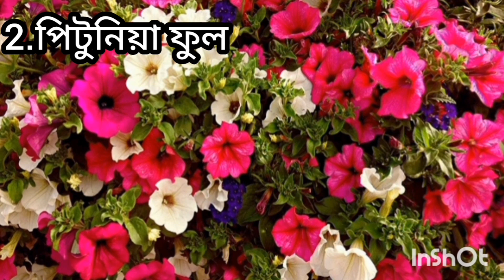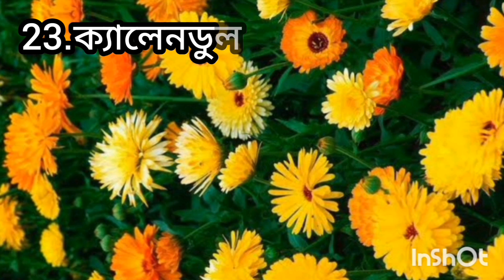শীতের সেরা 42 রকমের ফুল গাছ | Top 42 Winter Flowers Plants | Best Winter Flowers| শীতের অসাধারণ ফুল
💚💚 Helpful Garden 💚💚

শীতের সেরা 42 রকমের ফুল গাছ || Top 42 Winter Flowers Plants || Best Winter Flowers || শীতের ফুল

শীতের বাগানের সেরা কিছু ফুল গাছ | শীতের বাগান |
শীতে কি কি করবেন। শীতের বাগানের সেরা 42 রকমের ফুল গাছ।অল্প পরিচর্য়ার অবাক করা ফুল। শীতের ফুল
শীতের ফুল গাছ।

top 42 winter flowers plants.

Top Winter flowers plants.
1.petunia
2.chrysanthemums
3.marigold
4.impression
5.aster
6.calendula
7.dianthus
8.pansy
9.phlox
10.alyssum
11.gazania
12.amaryllis lily
13.poinsettia
14.fire ball
15.salvia
16.dahlia
17.gerbera
18.poppy
19.rose
.etc

শীতের 42 রকমের ফুল গাছ.

1.পিটুনিয়া ফুল
2.চন্দ্রমল্লিকা ফুল
3.ইনকা গাঁদা ফুল
4.ইম্পেশন ফুল
5.অ‍্যাস্টার ফুল
6.ক‍্যালেন্ডুলা ফুল
7.ডায়াস্থাস/বেবিডল ফুল
8.প‍্যান্সি ফুল
9.ফ্লক্স ফুল
10.অ‍্যালাইসাম ফুল
11.গ‍্যাজেনিয়া ফুল
12.অ‍্যামারিলিস লিলি ফুল
13.পয়েনসেটিয়া
14.ফায়ার বল ফুল
15.সালভিয়া ফুল
16.ডালিয়া ফুল
17.জারবেরা ফুল
18.পপি ফুল
19.সিলোসিয়া ফুল
20.গোলাপ ফুল
21.সিনেরারিয়া ফুল
22.জেরেনিয়াম ফুল
23.মাছি গাঁদা ফুল
24.ন‍্যাস্টাসিয়াম ফুল
25.স্টক ফুল
26.আফ্রিকান ডেইজি
27.ভারবেনা ফুল
28.কালাঞ্চ ফুল
29.কসকম ফুল
30.গোলাপ ফুল
31.কর্নফ্লাওয়ার ফুল
32.আইসপ্লান্ট ফুল
33.রুডবেকিয়া ফুল
34.মালভা ফুল
35.সাদা গাঁদা ফুল
36.গ্লাডিওলাস ফুল
37.নিকোটিয়া ফুল
38.চেরিগোল্ড ফুল
39.ডিজিটালিস্ ফুল
40.নয়নতারা ফুল
41.লুপিন ফুল
42.কোরিয়াপসিসি ফুল

.শীতের ফুল গাছ। শীতের বাগান এই ফুল গাছ থাকলে বাগান ফুলে ভরে যাবে।

||শীতকালে কি কি ফুল গাছ করবেন||

এই গাছ আপনার বাগানে একটা থাকলে বাগানে ফুলে ভরে যাবে।

    🌷👇ছায়ার হবে শীতের কিছু ফুল গাছ👇🌷

             💛👇My Garden Review👇💛

          ❤👇বৃষ্টি ভেজা ফুল বাগান👇❤

    💙👇শীতের সেরা 30রকমের ফুল গাছ👇💙

        💚👇Galiff Street Flower Market👇💚

12 best winter flower | Winter Flower

petunia chrysanthemums marigold impression aster calendula dianthus pansy phlox alyssum gazania amaryllis lily#poinsettia#fire ball#salvia#dahlia#gerbera#poppy#rose